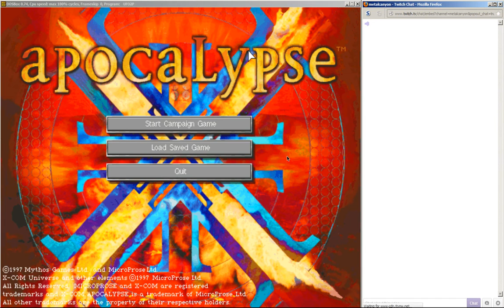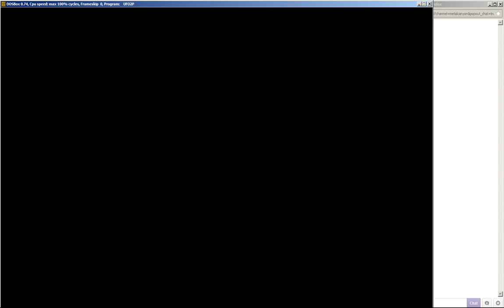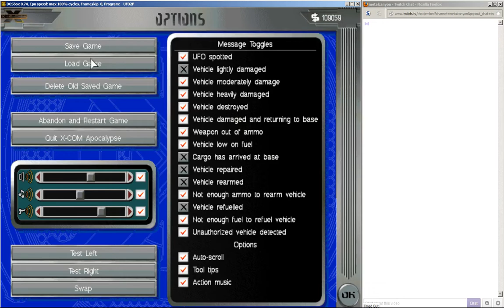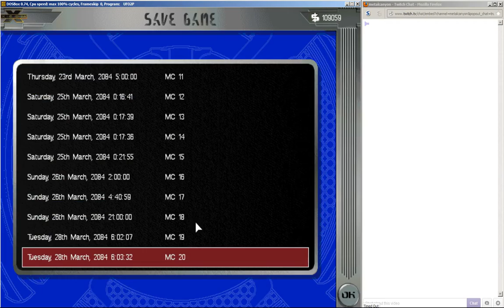Let's Play X-Com Apocalypse (part 36 - Communication Breakdown [Live Stream])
The aliens have employed a new tactic with which they hope to overcome X-Com; communication jamming!